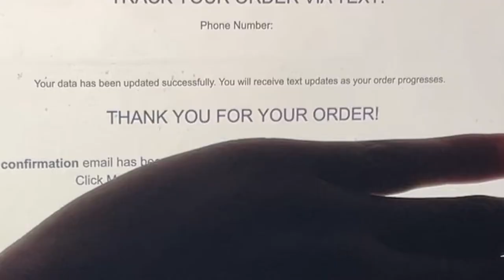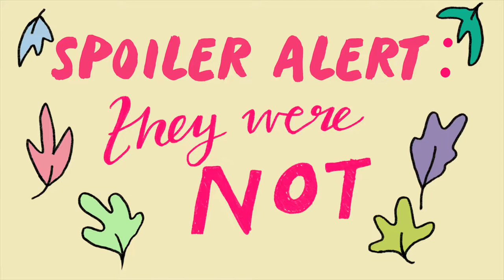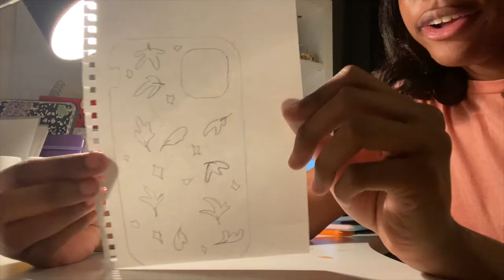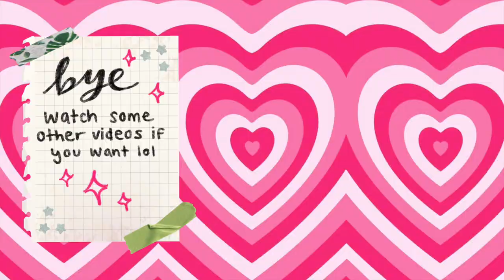making a heartstopper phone case because the books are sold out :(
i, like so many people, am obsessed with heartstopper! so i painted the heartstopper leaves on my phone case. if you find yourself in a similar situation, feel free to follow along and make your own heartstopper inspired phone case too! i also went on a little journey to try and find the graphic novels,,, but all the books were backordered and no longer in stock. anyways, see ya in the next one xoxo